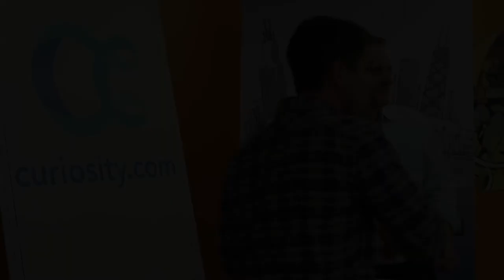Opening Acts 2015: Curiosity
In this episode of Opening Acts, Pat talks with Curiosity founder Gabe Vehovsky about how his company is bringing the most interesting facts in the world right to your computer screen.